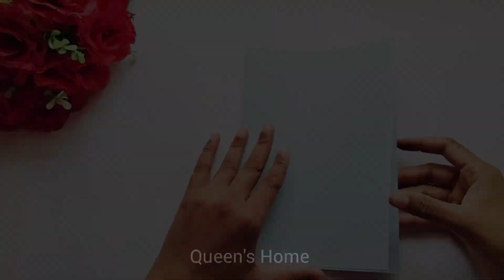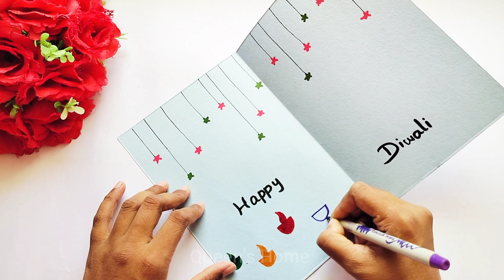Diwali Special Greeting Card/ Diwali Craft Ideas/ Diwali Gift Ideas/ How to make card for diwali